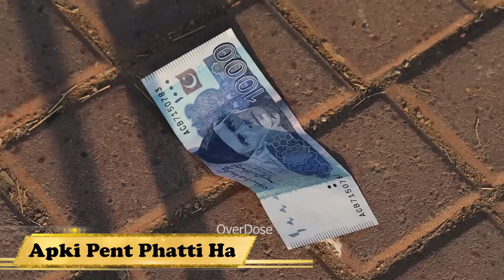Best Prank Of 2023 Rewind - OverDose TV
Best Prank Of 2023

 Muhammad Dilshad 👉🏻   / dilshad.sheikh007

Not any person harmed during making this Film
All scenes used just for describe the situation
OverDose TV Official